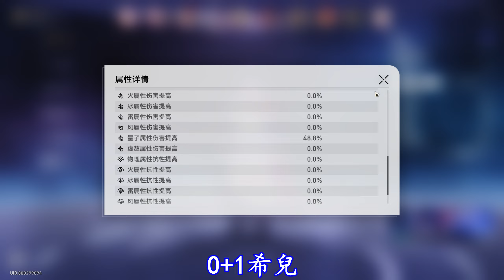【崩壞:星穹鐵道】-【1.5版本忘卻之庭 - 混沌回憶】- 【琥珀恩賜 - 其六】【滿星通關】【本號】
【Honkai: Star Rail】-【Version 1.5 Forgetten Hall - Memory of Chaos】- 【Favor of Amber - 06】【3 Stars Cleared】

Chapters:
00:00 Team Formation
00:06 Stage 1 mobs
03:15 Stage 2 mobs
05:10 Character Details Showcase